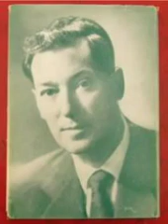Perception.(Neville Goddard)4/26/1968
A Neville Goddard lecture. (Narrator R.A.Charles)